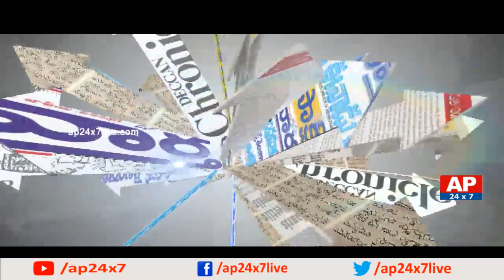BJP Leader Lakshmi Pathi Raja Sensational Comments On Somu Veerraju | Morning Debate With VK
BJP Leader Lakshmi Pathi Raja makes sensational comments that an assassination conspiracy on Somu Veerraju & Vishnu Kumar Raju is taking place. watch out the debate what the panel members have said about this issue.